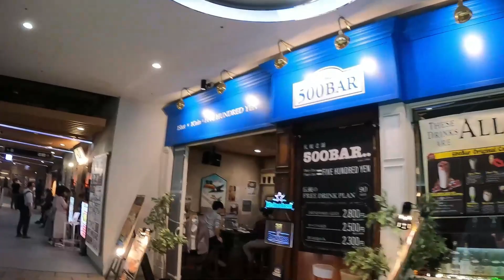【札幌】札幌パセオ最終営業2022年9月30日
札幌paseo閉館